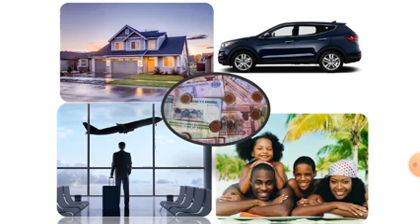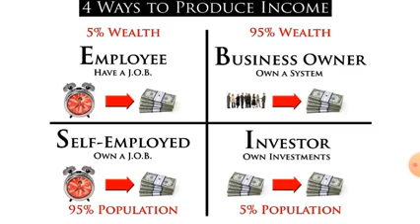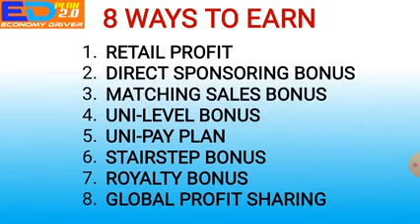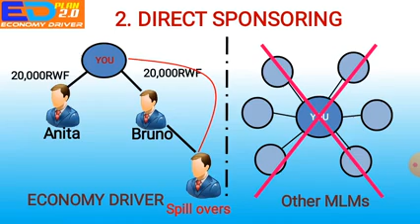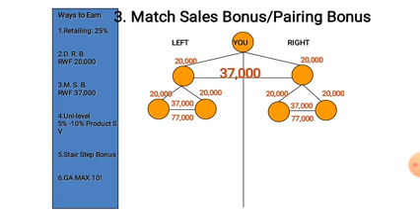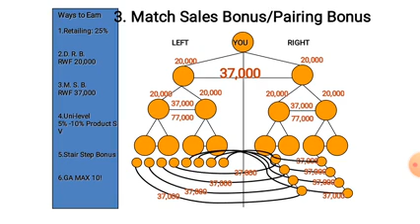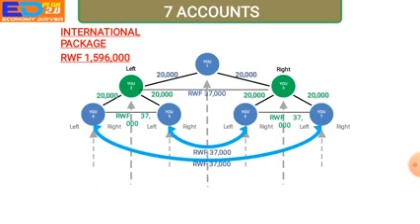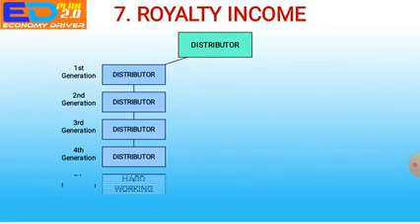Ese wifuza akazi kandi kakunganira ibyo ukora!? kurikira nkkurangire